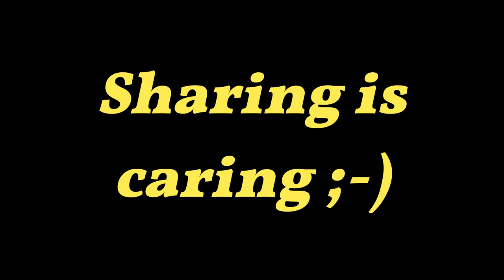African Refugee Tells About his Deadly Journey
Everybody is talking about the so called refugees. Instead of talking about them I talked to one and listened to his story of the struggle for life in Africa and his deathly journey through South America on his way to Canada. He also crossed the notorious dangerous Darién Gap between Columbia and Panama where he had to hide his money in his anus to save it from rebels and corrupt policemen.
Of course, we also talked about the European Migrant Crisis.